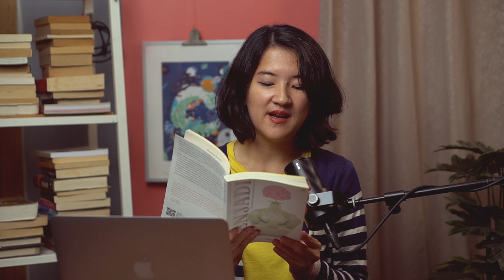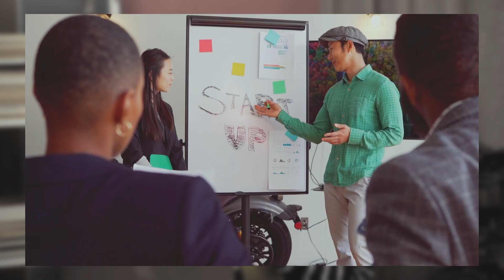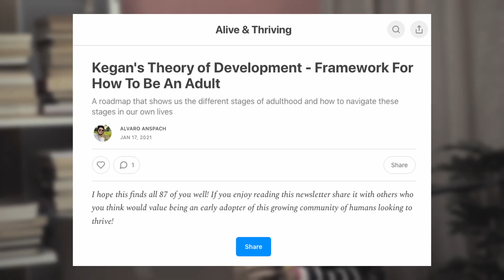Ternyata Banyak Orang Telat Dewasa! | VlogCast #7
Kalau saat ini kamu lagi di fase bingung dengan diri sendiri atau sedang mencari ulang tujuan hidup, jangan sedih karena kamu enggak sendiri. Di vlogcast kali ini Patty ngebahas soal 5 fase pendewasaan seseorang dari buku Menjadi yang ditulis oleh Afutami. Teori tentang fase pendewasaan yang dibahas dalam buku ini pertama kali diperkenalkan oleh Robert Kegan, seorang profesor di Harvard University yang mempelajari adult learning and professional development selama lebih dari 30 tahun. Tahapan kita mendewasa ini yang memengaruhi cara kita berpikir dan mengambil keputusan untuk masa depan. Selengkapnya langsung tontonin saja video ini, ya!

Untuk informasi seputar produksi podcast dan rental alat podcast, silakan kunjungi